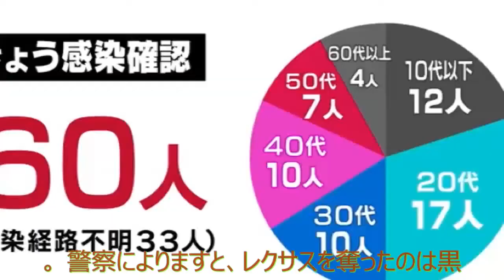ニュース 北海道 |犯行の瞬間映る…『レクサスLX』を持ち主振り落とし強奪 “白のプリウス”と共に逃走 男性両ひざにケガ| 北海道NEWS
20日未明、名古屋市東区の住宅で高級車のレクサスLXが奪われました。持ち主が犯行に気づき、ドアにしがみつきましたが、車は振り落として逃走しました。 20日午前2時過ぎ。名古屋市東区の閑静な住宅街に現れた1台の白い乗用車。不審な男が車から降りると、住宅のガレージに近づきなかを覗き込みます。 そして入口から侵入。その後、再び車に戻ると、今度は外からガレージの扉を開けます。 車の前にしゃがみ込み、不審な